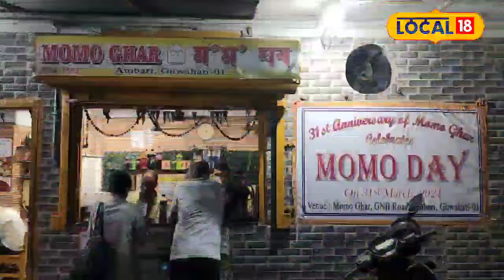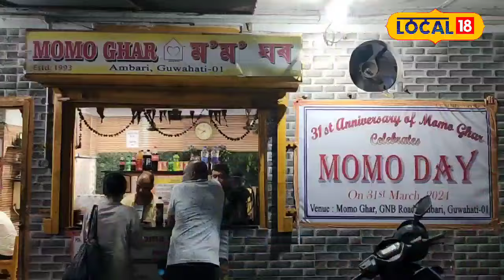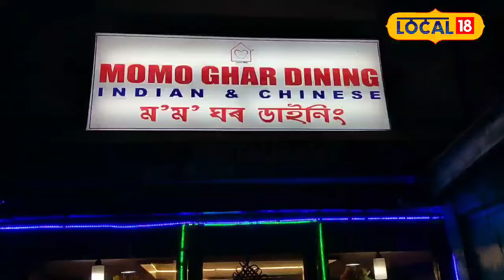গুৱাহাটীত প্ৰথম কোনে আৰম্ভ কৰিছিল ম’মৰ ব্যৱসায়?